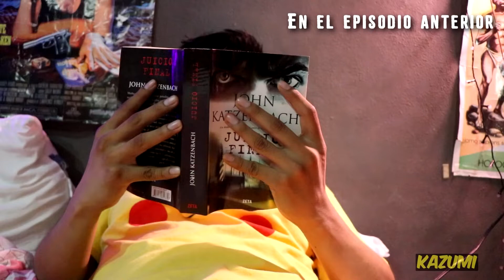Ep 2: EL DIENTE DE KAMIKASE / Serie Web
Kamikase empieza a mudar sus dientes de leche y le pide ayuda a Kazumi para que le saque el diente que le molesta.
Temporada 3 Episodio 2 Efecto Kazumi. Serie web
Cómo sacar un diente sin dolor, dienteflojo.

Mándame mensaje a estas redes si quieres algún trabajo de edición de video, grabación de video y fotografía n.n